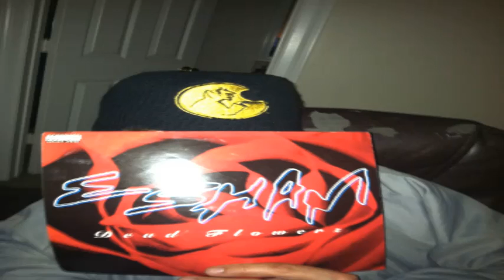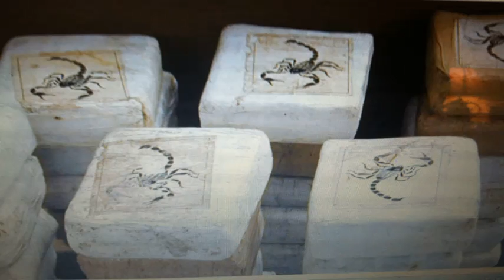Esham @ San Diego for Dead of Winter Tour 2018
Song is Tony Montana from Dead Flowerz